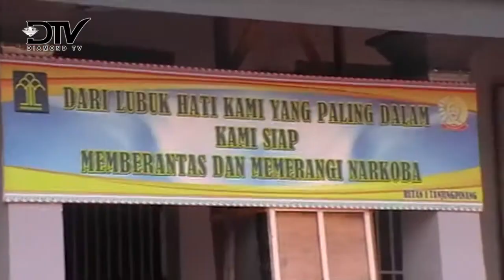RUTAN KELAS 1 TANJUNG PINANG TAMPUNG 324 TAHANAN